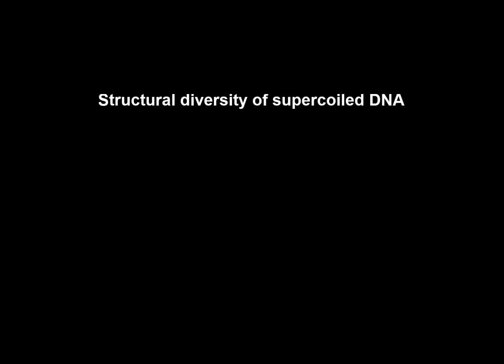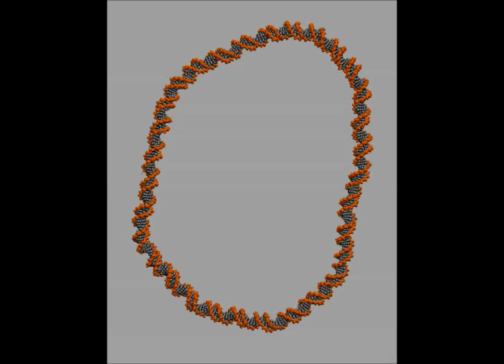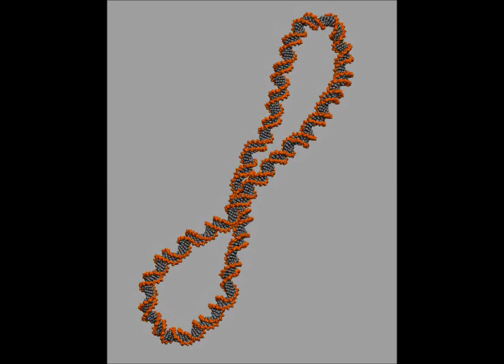Structural diversity of supercoiled DNA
Structural diversity of supercoiled DNA. Rossitza N. Irobalieva et al (2015), Nature Communications

By regulating access to the genetic code, DNA supercoiling strongly affects DNA metabolism. Despite its importance, however, much about supercoiled DNA (positively supercoiled DNA, in particular) remains unknown. Here we use electron cryo-tomography together with biochemical analyses to investigate structures of individual purified DNA minicircle topoisomers with defined degrees of supercoiling. Our results reveal that each topoisomer, negative or positive, adopts a unique and surprisingly wide distribution of three-dimensional conformations. Moreover, we uncover striking differences in how the topoisomers handle torsional stress. As negative supercoiling increases, bases are increasingly exposed. Beyond a sharp supercoiling threshold, we also detect exposed bases in positively supercoiled DNA. Molecular dynamics simulations independently confirm the conformational heterogeneity and provide atomistic insight into the flexibility of supercoiled DNA. Our integrated approach reveals the three-dimensional structures of DNA that are essential for its function.